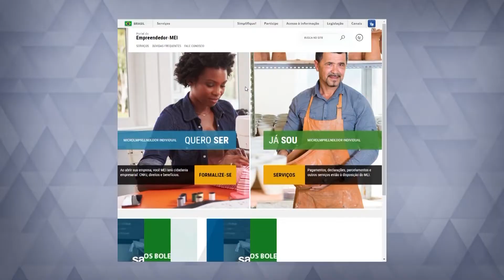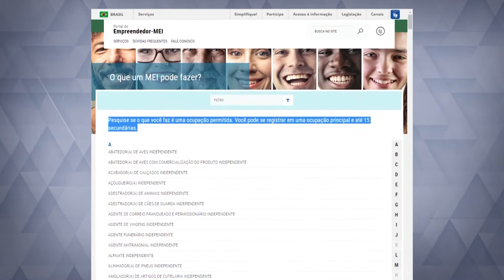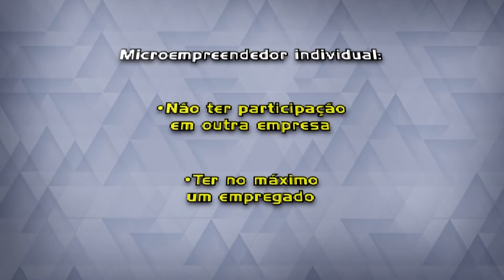Empreendedor individual (471)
Sair da informalidade pode ser uma alternativa para quem quer regularizar o negócio ou empreender.  Segundo dados divulgados pelo Sebrae, até junho de 2018 Minas Gerais contava com mais de 800 mil empreendedores cadastrados. Só em Belo Horizonte, eram 138 mil duzentos e vinte seis profissionais.

Entenda quais são as vantagens, direitos e deveres para quem se torna MEI na reportagem de Silvana Monteiro.